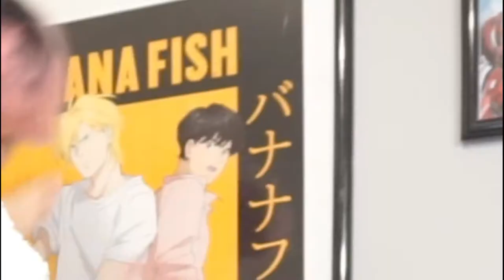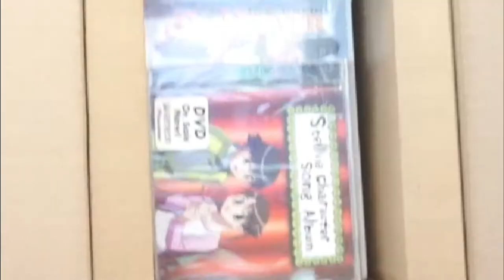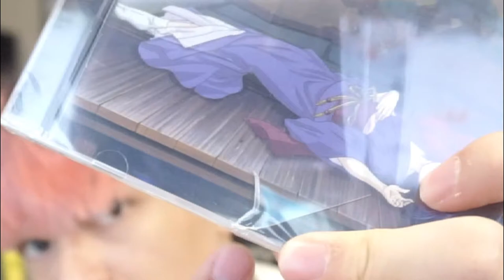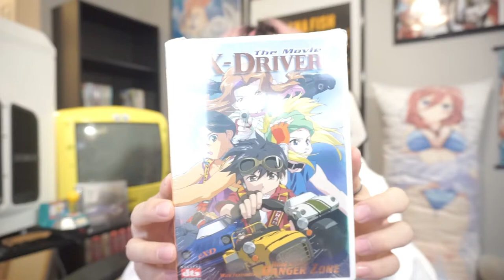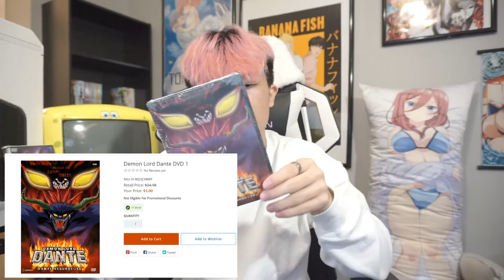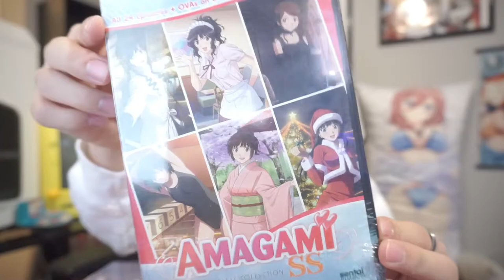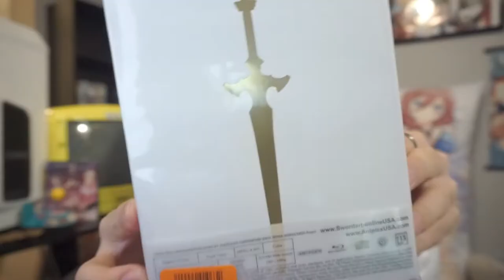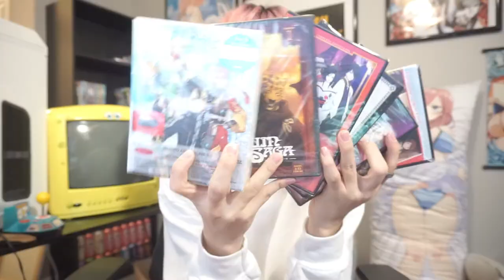$6 vs $80 Anime Blind Box - Rightstufanime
Yep I just spent $86 on Blind Boxes from rightstufanime.

Chapters:
0:00 Intro
1:10 $6 box
6:20 $80 box
10:00 Outro